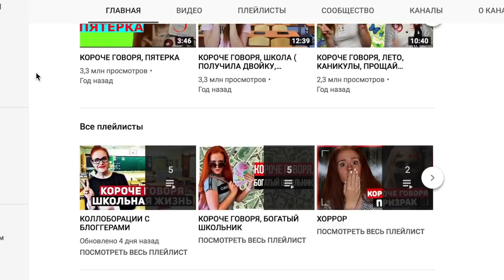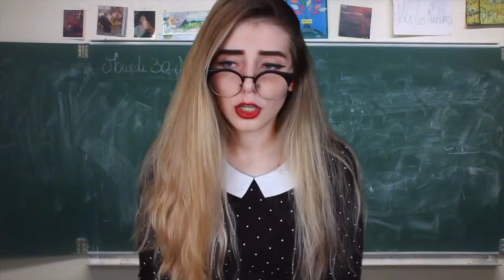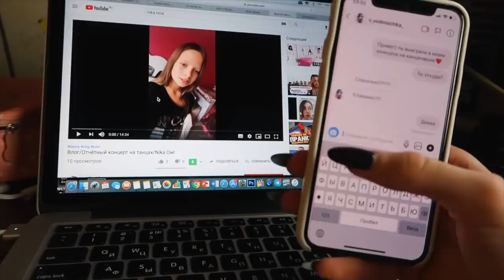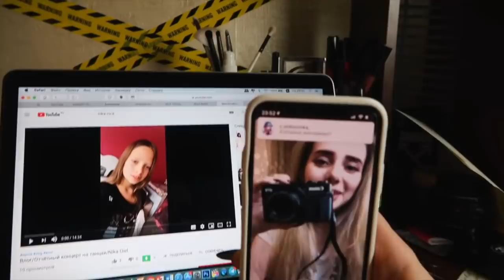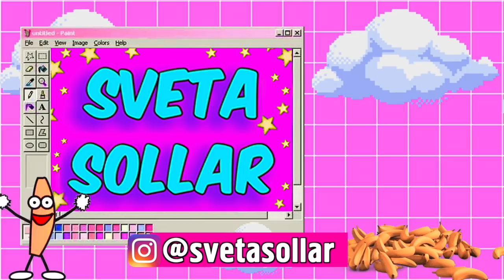1 СЕНТЯБРЯ: ШКОЛА VS УНИВЕР / ШКОЛЬНИК VS СТУДЕНТ / ОЖИДАНИЕ VS РЕАЛЬНОСТЬ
1 сентября: ШКОЛА VS УНИВЕР / ШКОЛЬНИК VS СТУДЕНТ / ОЖИДАНИЕ VS РЕАЛЬНОСТЬ в первый день учебы